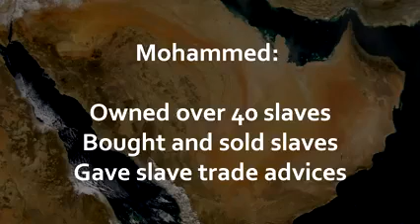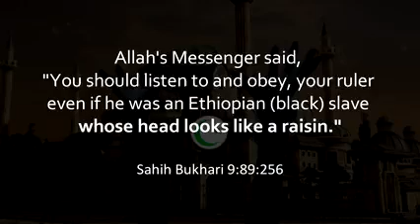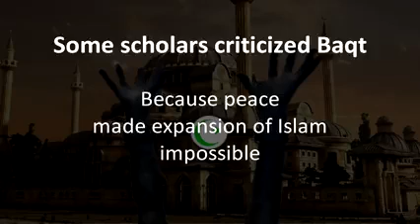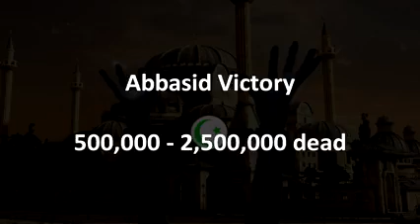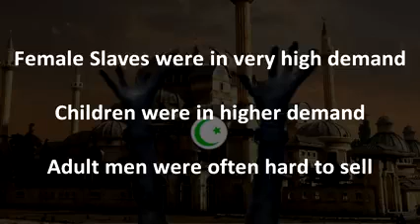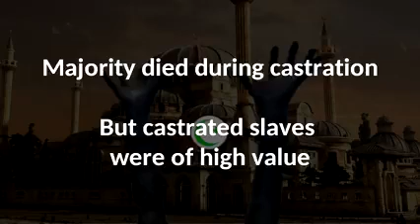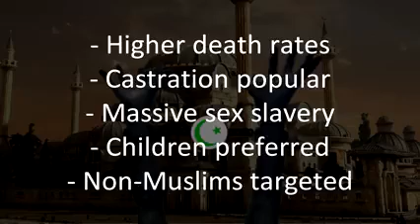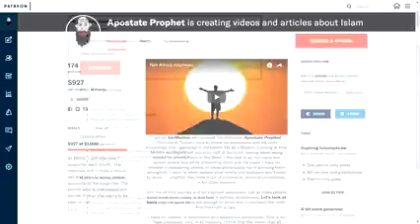Islam's Dark History of Slavery Whitewashed and Forgotten